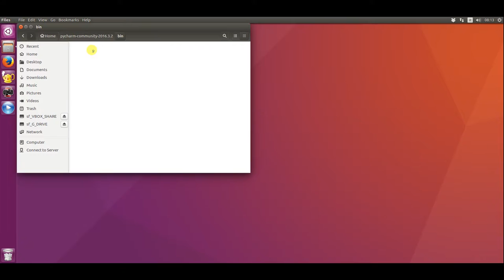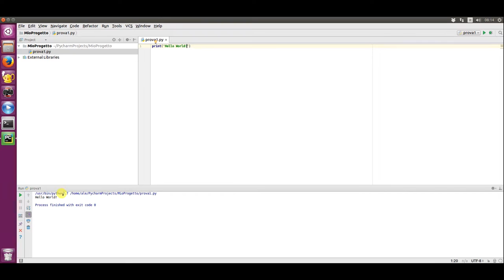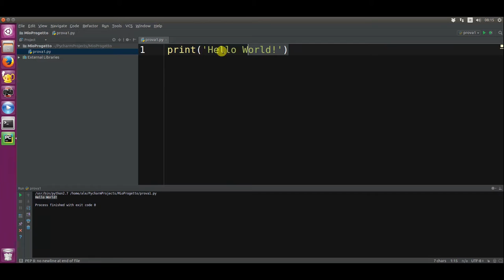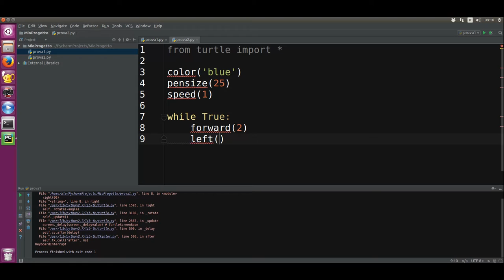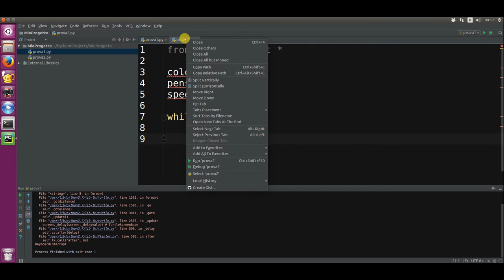PyCharm - Intro 1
Intro to PyCharm Python IDE